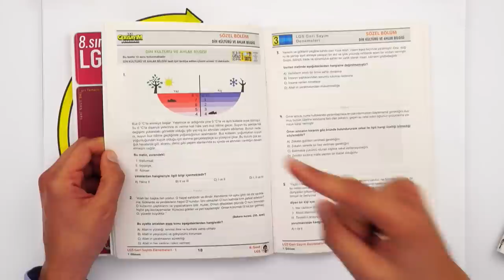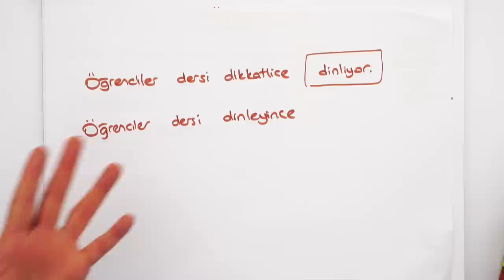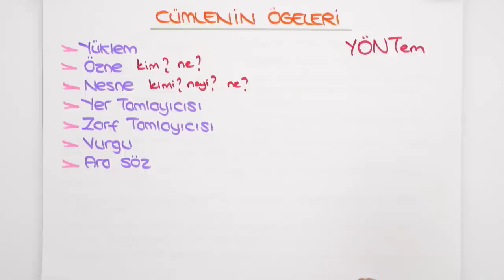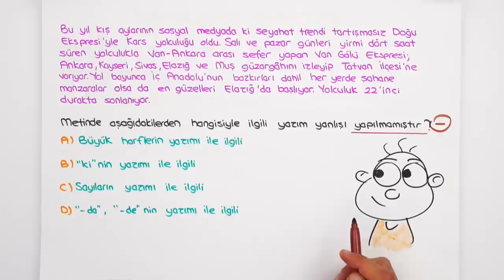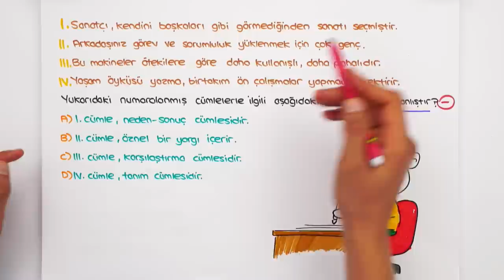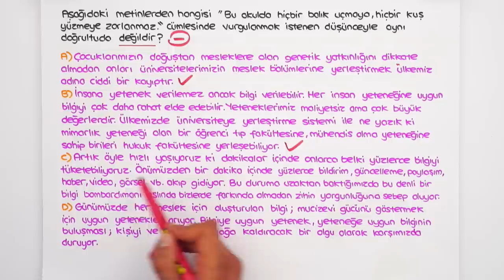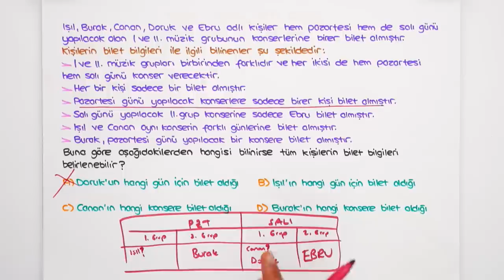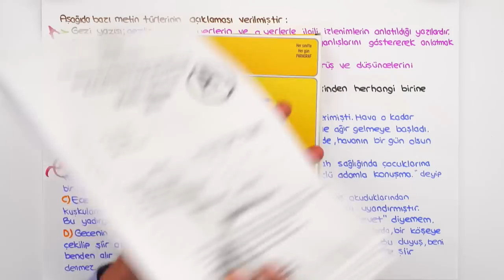LGS Türkçe Hızlı Son Tekrar 🚀 TÜRKÇEDE EKSİK KONU KALMASIN❗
LGS Son Tekrar kampı tüm hızıyla devam ediyor! Hızlı Sontekrar videoları ile tüm dersleri hem hızlı hem eksiksiz bir şekilde tekrar ediyor; yeni nesil sorularla pekiştiriyoruz. Bugün dersimiz Türkçe , hazır mısın? 🚀

Hızlı Tekrara Buradan Başla: 00:00
Fiilimsi Hızlı Anlatım: 03:50
Fiilimsi Yeni Nesil Soru Çözümü: 10:33
Cümlenin Ögeleri Hızlı Anlatım: 12:42
Cümlenin Ögeleri Yeni Nesil Soru Çözümü: 15:41
Yazım Kuralları Hızlı Anlatım: 18:20
Yazım Kuralları Yeni Nesil Soru Çözümü: 19:17
Noktalama İşaretleri Yeni Nesil Soru Çözümü: 23:27
Sözcükte Anlam Hızlı Anlatım: 25:10
Sözcükte Anlam Yeni Nesil Soru Çözümü: 25:28
Cümlede Anlam Hızlı Anlatım: 26:45
Cümlede Anlam Yeni Nesil Soru Çözümü: 26:56
Parçada Anlam Yapı ve Anlatım Hızlı Anlatım: 28:18
Parçada Anlam Yapı ve Anlatım Yeni Nesil Soru Çözümü: 30:35
Söz Sanatları Hızlı Anlatım: 40:34
Söz Sanatları Yeni Nesil Soru Çözümü: 41:00
Metin Türleri Hızlı Anlatım: 41:57
Metin Türleri Yeni Nesil Soru Çözümü: 43:25